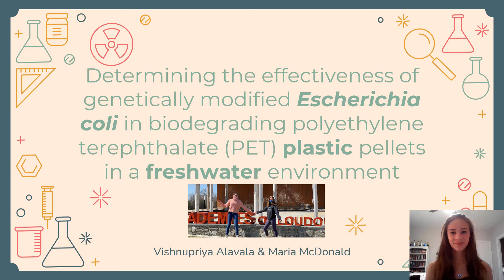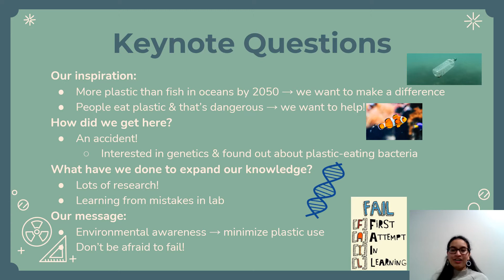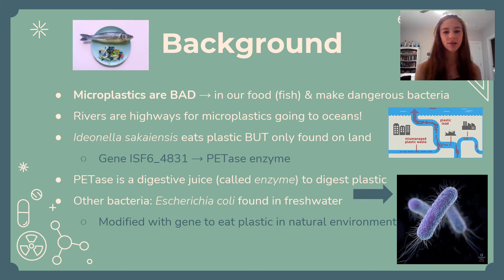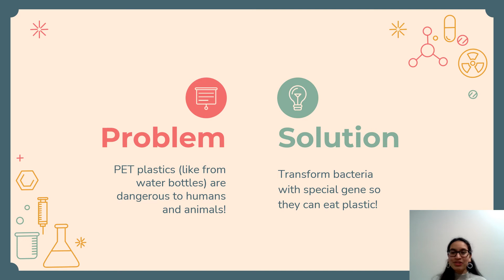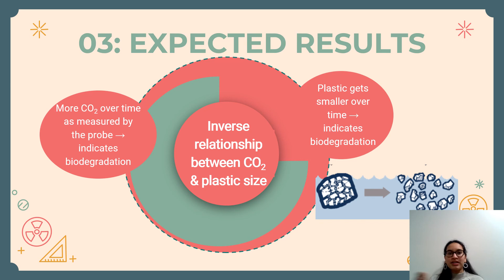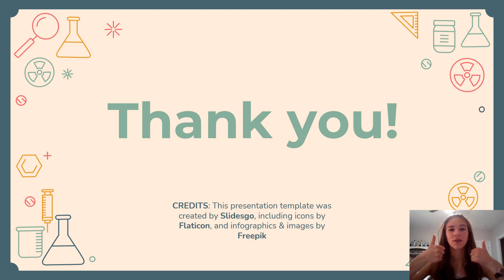Effectiveness of E. Coli in biodegrading PET plastic pellets - Loudoun SEAS 2021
Determining the effectiveness of genetically modified Escherichia coli in biodegrading polyethylene terephthalate (PET) plastic pellets in a freshwater environment.